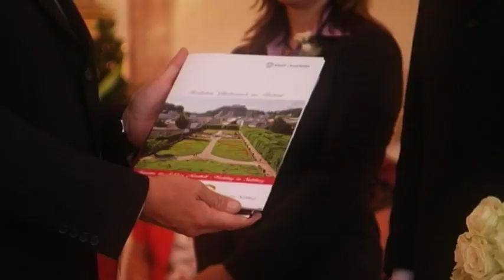Heiraten im Schloss Mirabell - Wedding in Salzburg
Film über das Standesamt Salzburg. Heiraten im Marmorsaal im Schloss Mirabell.

Wedding in Salzburg at the "Marmorsaal" (Mirabell Palace).

by courtesy of Stadtgemeinde Salzburg